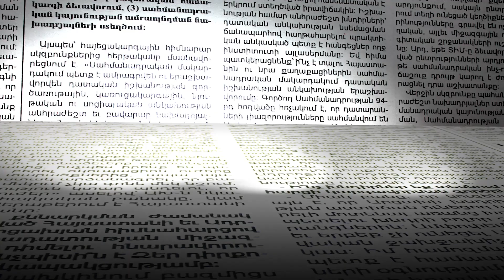«Նիկո՛լ, դավաճա՛ն». քաղաքացիները փակել են Նալբանդյան-Սայաթ Նովա խաչմերուկը